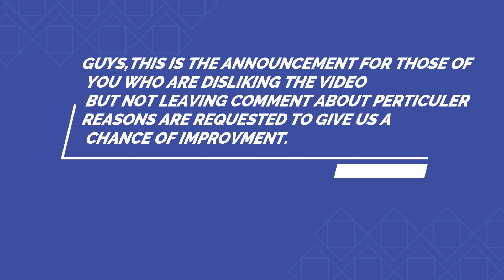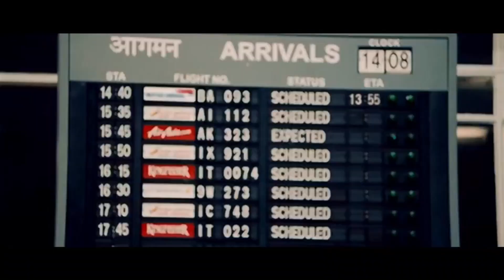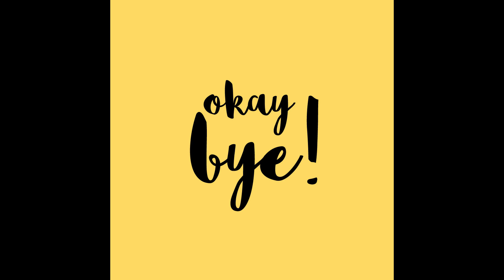TOP 5 BOLLYWOOD THRILLERS(MY OPINION) || MOVIE MADCAP|| MUST WATCH DURING LOCKDOWN.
IN THIS VIDEO I'M GONNA TALK ABOUT THE TOP 5 MOVIES ACCORDING TO ME YOU SHOULD WATCH IF YOU'RE A THRILLER LOVER...
THE FOLLOWING MOVIES ARE,
KAHAANI
ANDHADHUN
A WEDNESDAY
DRISHYAM
BADLA...